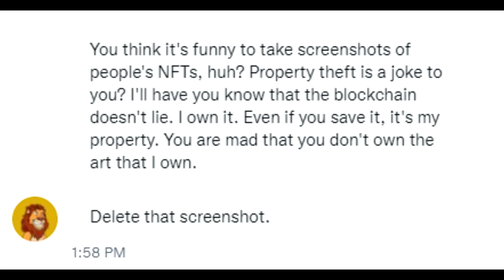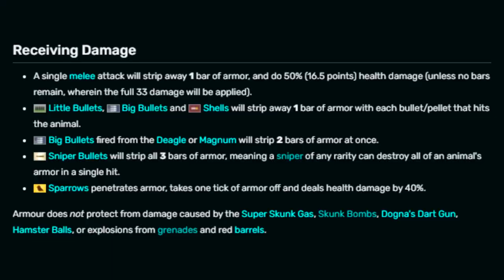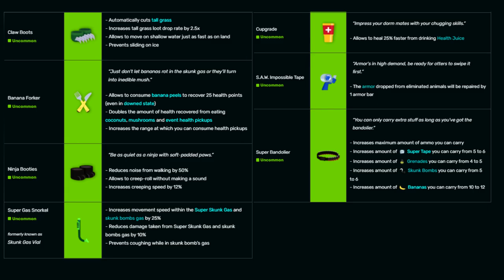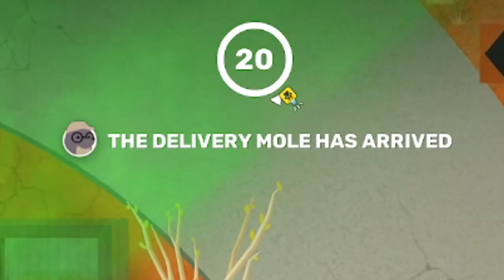Beginners Guide to Super Animal Royale (SAR)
In this tutorial, I go over the basics of the best 2d battle royale, SAR! You can download the game for free on PC (Steam) via the link below, as well as in console online shops.